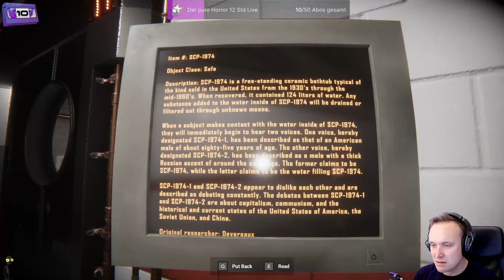Go Home Annie: An SCP Game (DEMO) 🏡#2 - Den kennt wohl keiner den Eimer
In Go Home Annie: An SCP Game, spielen wir die Namens gebende Annie die nach einem regnerischen Tag nach Hause kommt. Doch Sie stellt fest das es alles andere ist als ihr geliebtes Zuhause.

Entwickler: Misfit Village
Publisher: Misfit Village

Plattformen:
Microsoft Windows